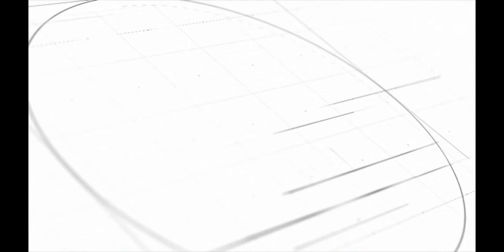How to Market Gospel Music In 2020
In this video Rico Anthony will discuss how to market gospel in 2020 by giving you three keys needed to be successful. In todays industry with so much music readily at hand it's very easy to get lost in the shuffle or maybe even to give up. All you need is a great marketing plan. After your project is complete utilize these keys to avoid pitfalls.